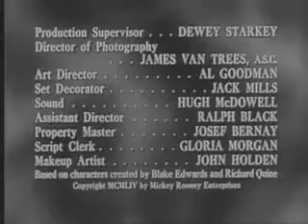Hey Mulligan ~ Scoop Mulligan ~ The Mickey Rooney Show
Mickey aspires to move up the ladder of success and vies for a position on the local newspaper, because of his experiences with the editorial section on the